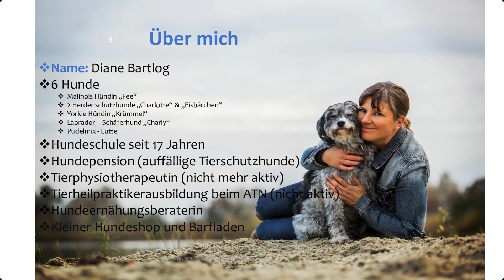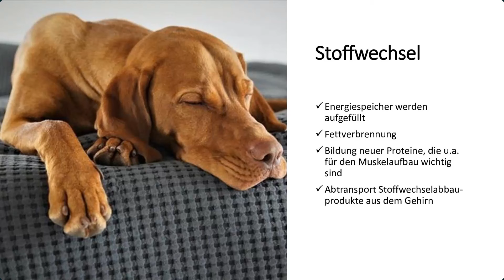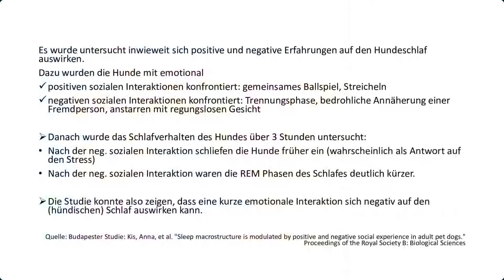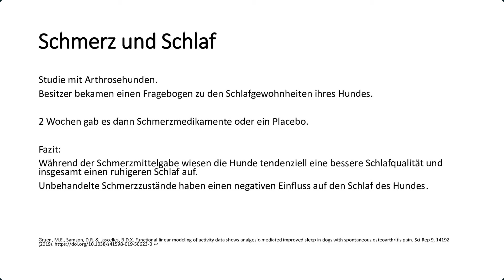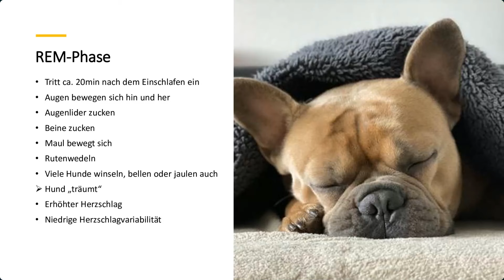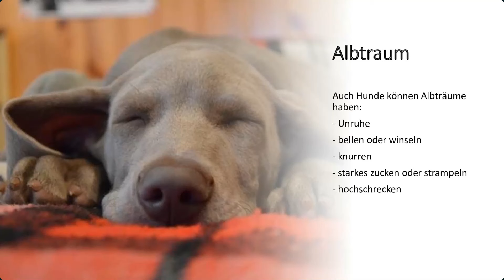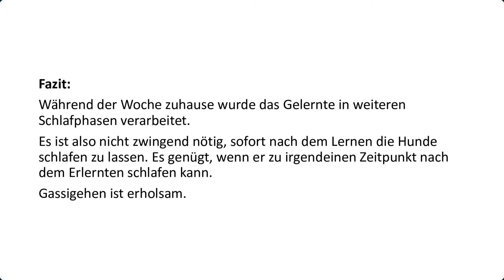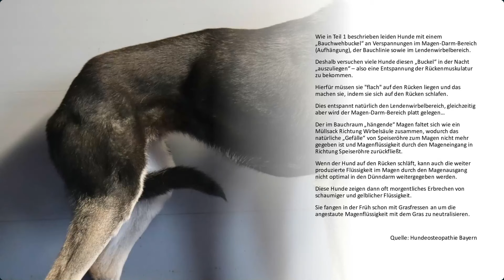"Schlafbedürfnis der Hunde"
Wir freuen uns, dass du unseren Kanal gefunden hast 👍
❗️Wenn dir der Vortrag gefallen hat 👉 hier findest du den Aufbauvortrag

Hündische Grüße